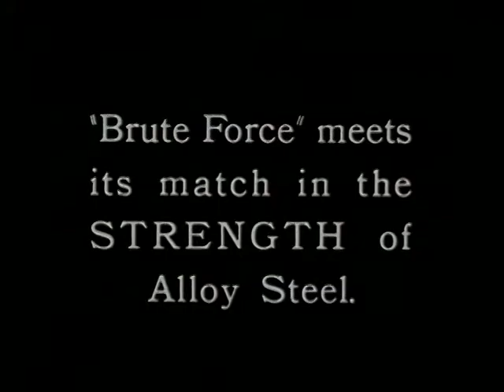The Story Of Alloys In Steel